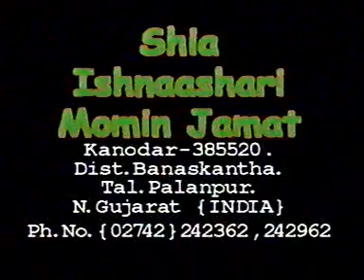Majlis-10 | Maulana Mirza Mohammad Qasim | Muharram 2007-1428 | Kanodar-Gujarat